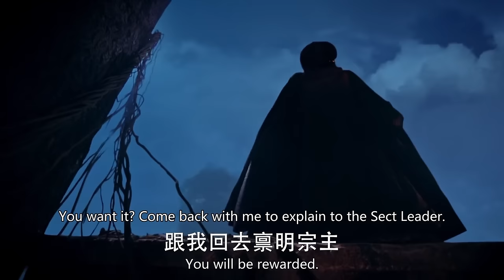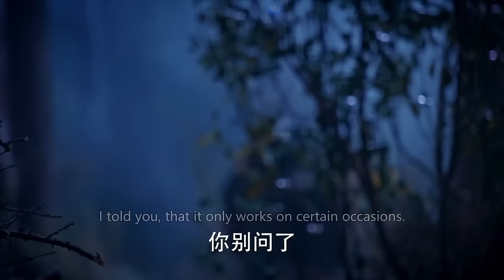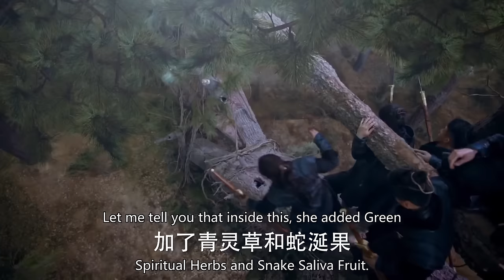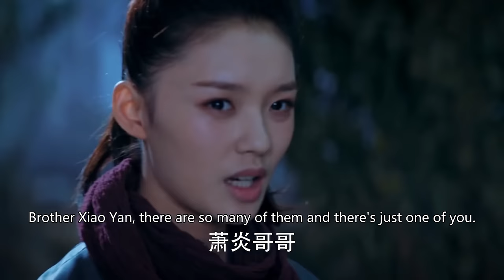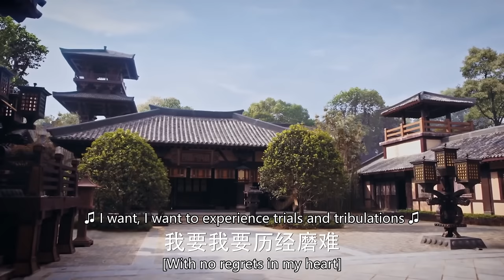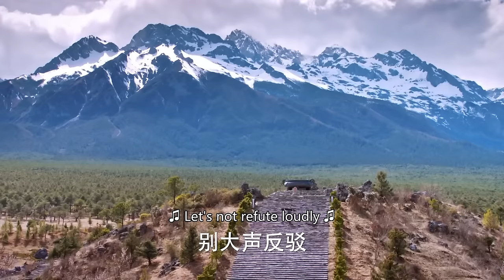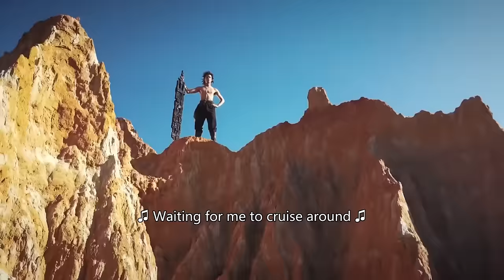【武俠電影 Wuxia Film】：小夥被巨蟒纏住命懸一線，關鍵時刻爆發神功一拳將巨蟒擊碎！⚔️ 武俠 MMA | Kung Fu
DPCQ